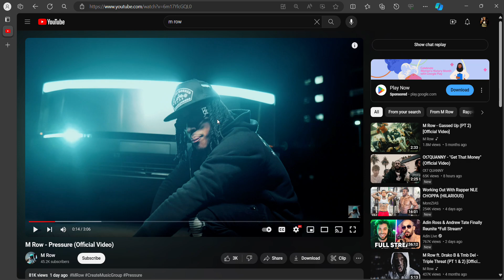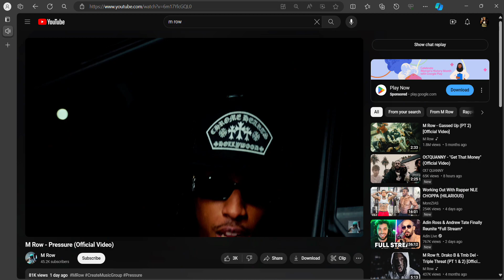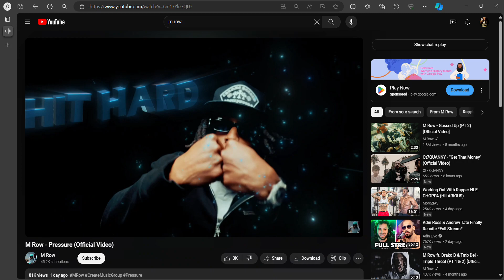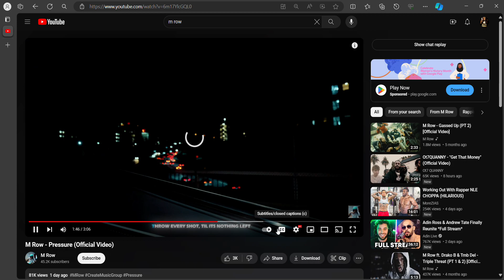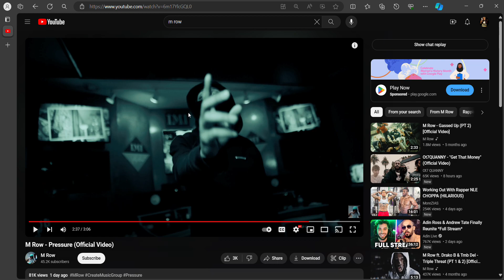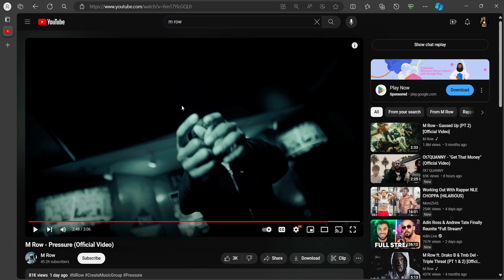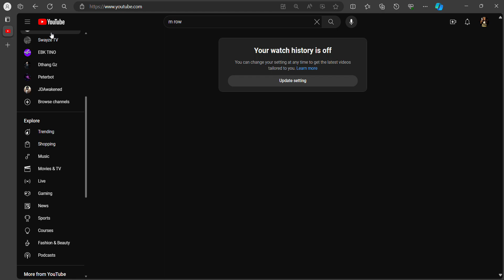THE SAMPLE IS TETRIS? "M Row Pressure (Official Video)" Reaction